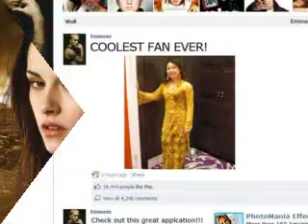cinta satu malam by aida rita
aida rita